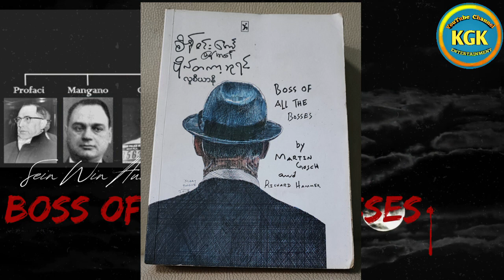လူစီယာနိုမာဖီးယားခေါင်းဆောင်တစ်ယောက်ရဲ့ ဖြစ်ရပ်မှန် စ.ဆုံး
အားလုံးပဲ မင်္ဂလာပါ
ဒီချန်လေးကတော့ KGK ရဲ့ ဒုတိယ ချန်နယ်ပဲဖြစ်ပါတယ်.
KGK2 Channel ချန်နယ်လေးကနေ အားလုံးကို ကြိုဆိုလိုက်ပါတယ်နော်...
ဒီချန်နယ်လေးကနေ သရဲတစ္ဆေဇာတ်လမ်းများ သမိုင်းအကြောင်းအရာများနှင့် စိတ်ဝင်စားဖွယ်ရာ
ဇာတ်လမ်းကောင်းလေးများကို အမြဲတင်ဆက်ပေးသွားမှာဖြစ်ပါတယ် ဒါကြောင့် ကြိုက်နှစ်သက်ရင် ချန်နယ်လေးကို